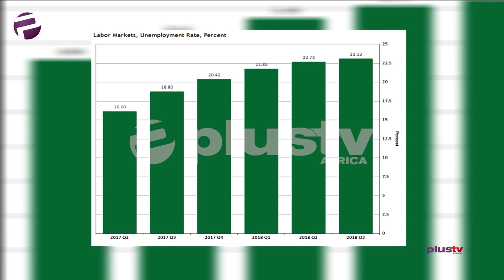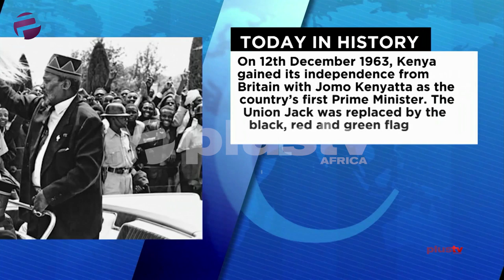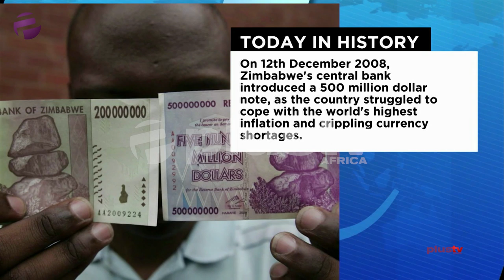Nig. Senate - "The Unemployed Should Be Paid Stipends Until Employment"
Daniel Odupe, a legal practitioner joined us for this episode.

Unemployment in Nigeria which stands at 23.1 percent, has finally gotten the attention of the Nigerian senate as they have raised the alarm over the rising rate of unemployment in the country and asking the various tiers of governments to urgently declare a state of emergency on the situation. They went further to ask the federal government to initiate a sustainable unemployment fund for the payment of living stipends to unemployed Nigerians until such persons secure employment. Sounds like a good initiative but can this work in a country that is rife with corruption?